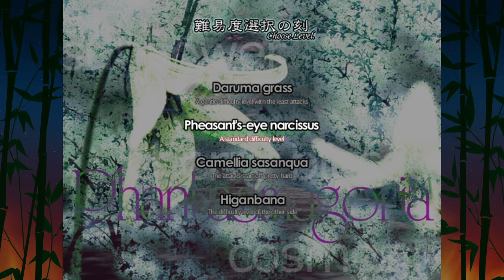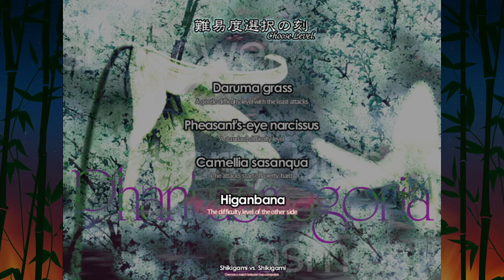Two Whos | Touhou with Andrew | Episode 5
We are both very mature adults